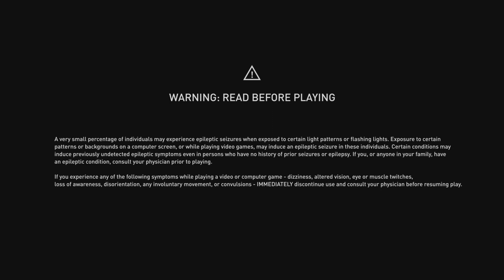Assassin's Creed Valhalla_20240224211345